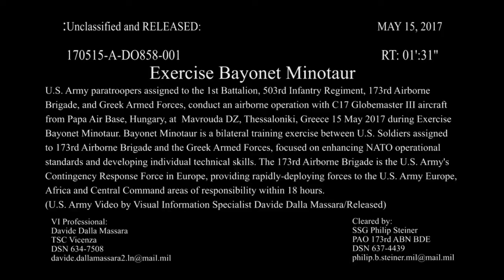Exercise Bayonet Minotaur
Credit: Davide Dalla Massara | Date Taken: 05/15/2017
U.S. Army paratroopers assigned to the 1st Battalion, 503rd Infantry Regiment, 173rd Airborne Brigade, and Greek Armed Forces, conduct an airborne operation with C17 Globemaster III aircraft from Papa Air Base, Hungary, at Mavrouda DZ, Thessaloniki, Greece 15 May 2017 during Exercise Bayonet Minotaur. Bayonet Minotaur is a bilateral training exercise between U.S. Soldiers assigned to 173rd Airborne Brigade and the Greek Armed Forces, focused on enhancing NATO operational standards and developing individual technical skills. The 173rd Airborne Brigade is the U.S. Army's Contingency Response Force in Europe, providing rapidly-deploying forces to the U.S. Army Europe, Africa and Central Command areas of responsibility within 18 hours. (U.S. Army Video by Visual Information Specialist Davide Dalla Massara/Released)